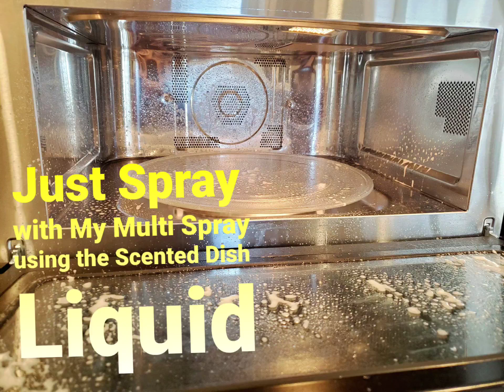Clean Team Microwave Style